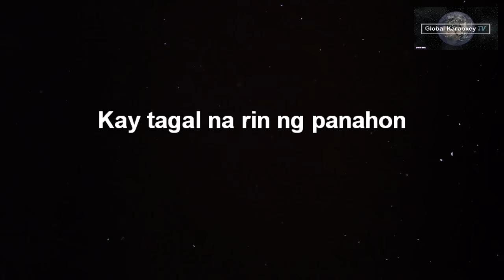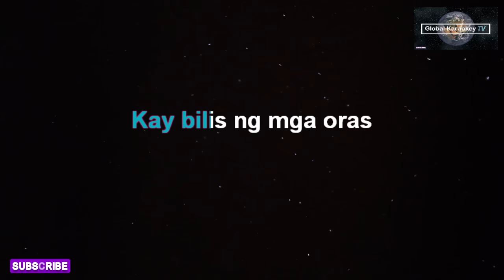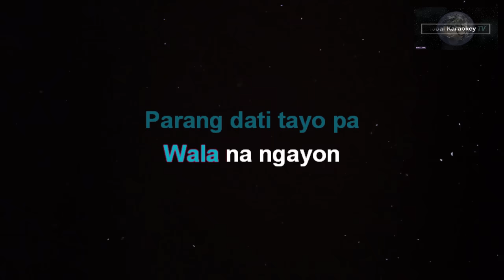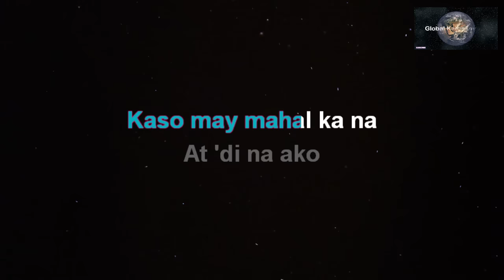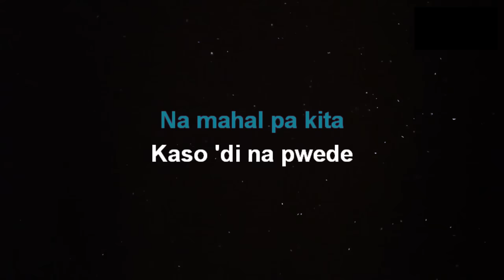KUNG ALAM MO LANG - Harmonica Band ft. Justin Calucin & Monica Bianca (KARAOKE)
This is from Global KaraokeyTV  version of  "Kung Alam Mo Lang"
Instrumental/Lyrics Cover.

Song:   Kung alam mo lang
Artist:   HarmonicaBand/ Origignally by: Bandang Lapis